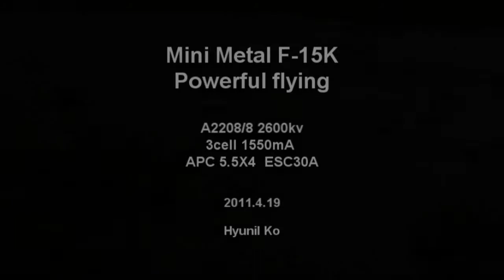Mini Metal F-15K Powerful flying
Mini Metal F-15K Powerful flying with upgrade power source.